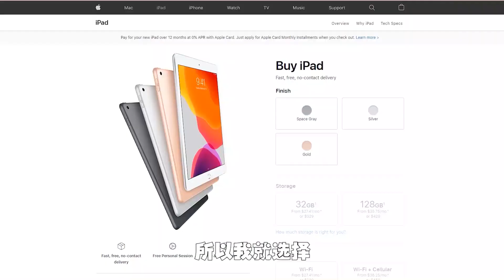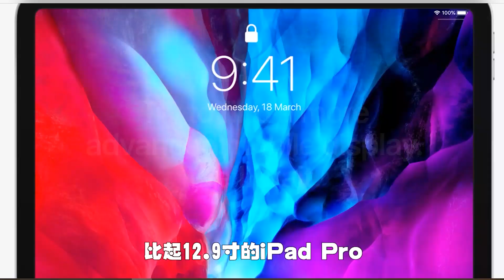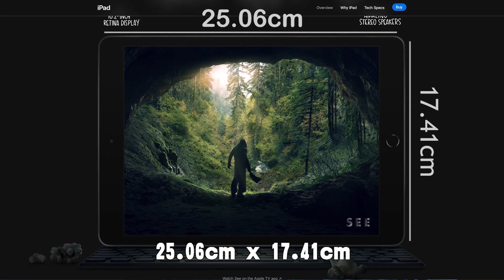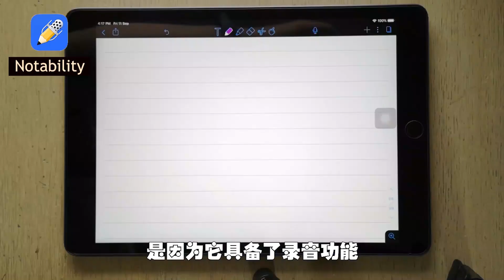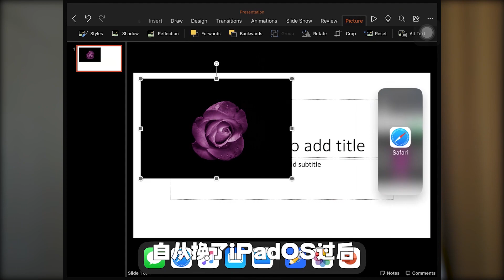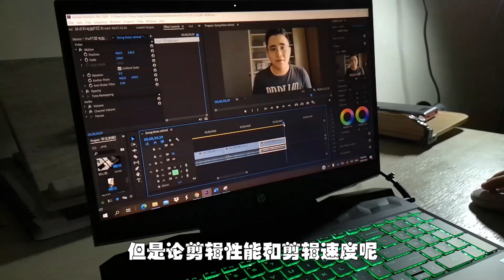【iPad 10.2 测评】学生一年的使用体验 | 能替代电脑吗? | 值得购买吗？| 学习的最佳伙伴 | iPad和笔电相比 | 缺点与区别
无论是上班族还是学生党，相信各位可能都有想过需不需要入手iPad来当成生产力工具。我已经用了iPad一年了，就是普配版的2019iPad。我已经将我认为值得分享的心得以及经验都放进里边了哦！希望这个影片能帮助到你们！
喜欢的话记得帮我按赞分享！

一个简单的自我介绍，我是谁？
你好呀！我叫Harron，一位专修数学的马来西亚大学生（理科大学数学系）。我喜欢制作关于数学、科技、生产力以及记录生活的视频。此外，我也是一位网络创业者，也经营着网赚。希望有朝一日能够与你们分享我的成功路程吧！
我不是个学霸，我只是个有梦想的年轻人。我相信你也有梦想！就让我们一起努力，达到我们的梦想！加油！记得要高效学习奋斗哦~
也谢谢你一如既往的支持我❤️

A brief introduction of myself. Who am I?
Hello! I am Harron, a maths student from University Science Malaysia, USM penang. I love making videos about math, technology, productivity and lifestyle vlog. In addition, I am also a network entrepreneur.I hope I can share my success with you one day!
I'm not a student with good grades, I'm just a young man with a dream. I believe you have dreams too! Let's work together to achieve our dreams! Thank you for supporting me as always❤️